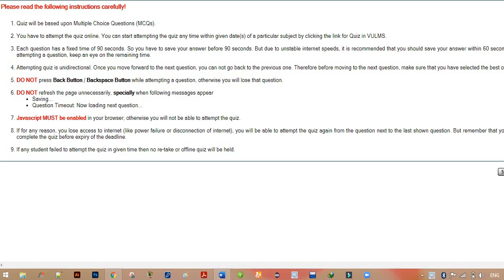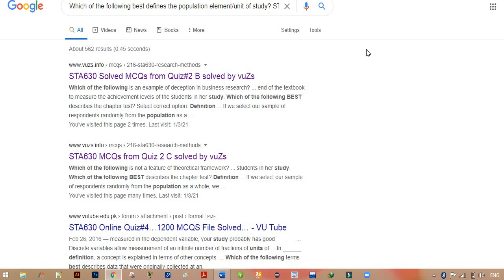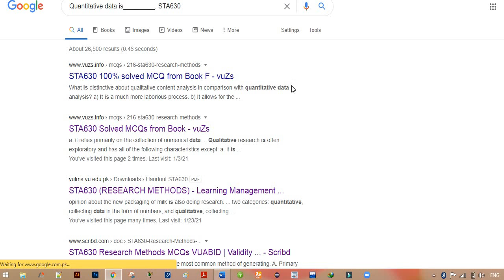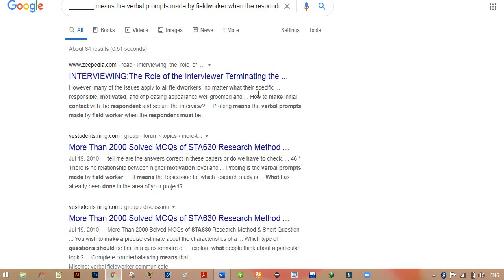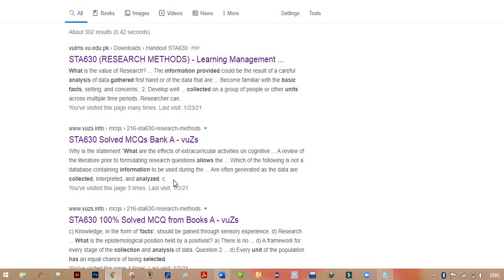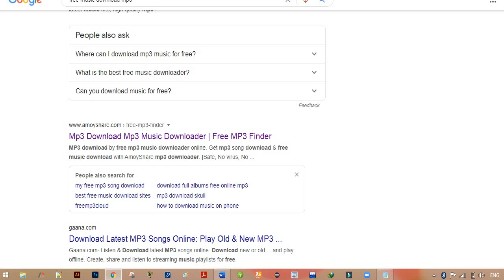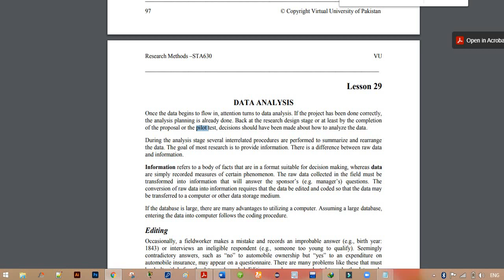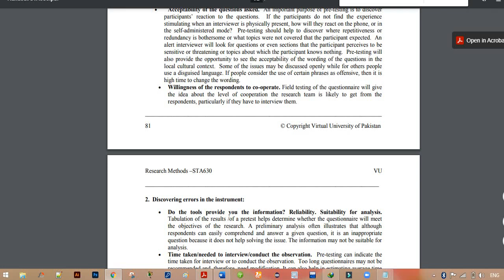STA630 Quiz # 2 (24-01-2021) Solution Fall 2020 Live Attempt || STA630 (RESEARCH METHODS) Quiz